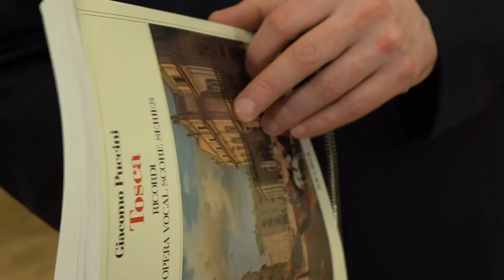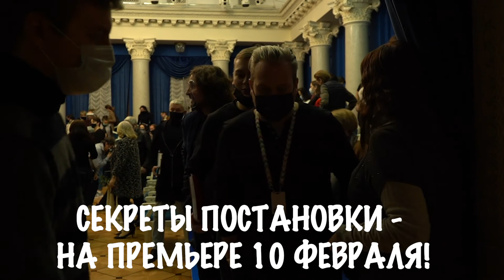Экспликация оперы "Тоска" Дж. Пуччини